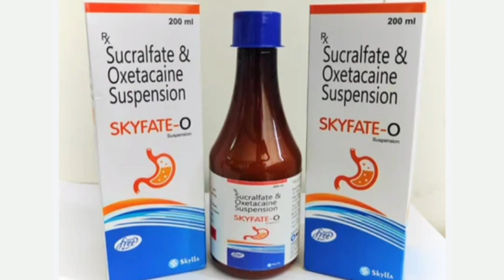Skyfate O Suspension Syrup